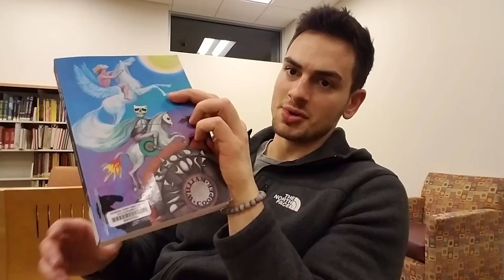Behold a Pale Horse Book (The Silent Weapon)